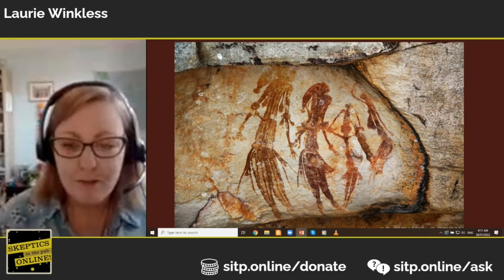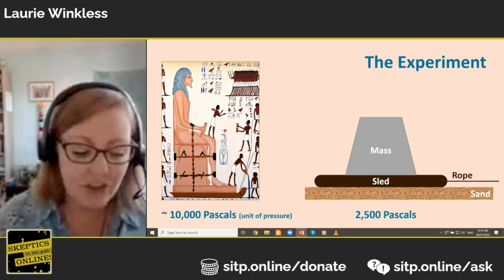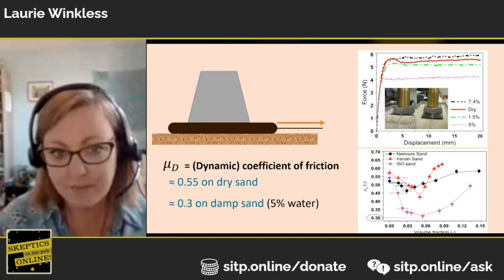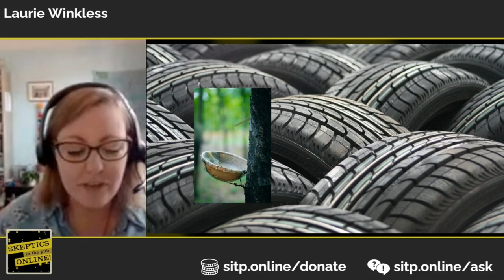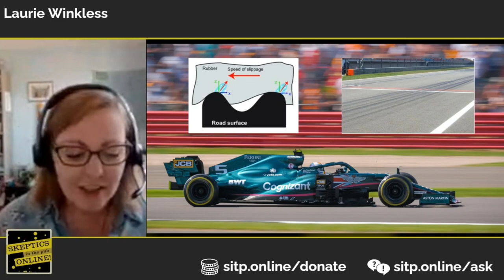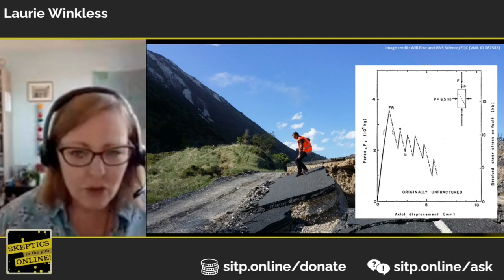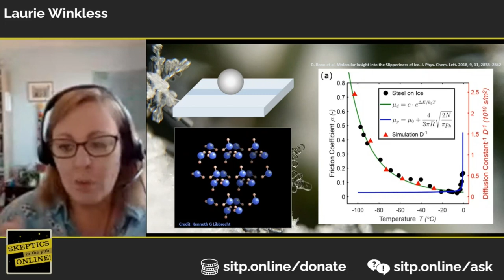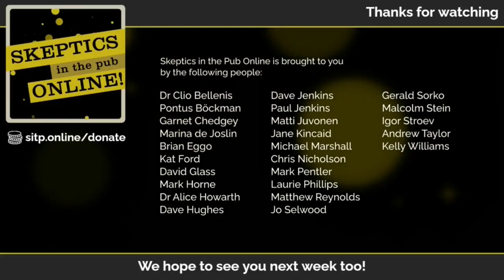Science Friction: How surface interactions shaped the world – Laurie Winkless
Streamed live on 27th January 2022

We are surrounded by stickiness. From the bike tyre that grips the road and the Post-it note that’s become an office mainstay, to your non-stick frying pan, and the ice that transforms waterways each winter. All of these things are controlled by tiny forces that operate on and between surfaces, with friction playing the leading role. In this talk, Laurie will explore the role of friction in both the manufactured and natural worlds. She will describe how our understanding of surface science, and our ability to manipulate stickiness, have developed throughout history, transforming the world around us. If you’ve ever wondered how the ancient Egyptians could move colossal stone blocks, or why earthquakes happen, you might find the answers here.

This talk is inspired by Laurie’s latest book, ‘Sticky: The Secret Science of Surfaces’. Published by Bloomsbury in the UK and Europe on 11 November 2021, it will reach other markets in early 2022.
Laurie Winkless is an Irish physicist and author. After a physics degree and a masters in space science, she joined the UK’s National Physical Laboratory as a research scientist, specialising in functional materials. Now based in New Zealand, Laurie has been communicating science to the public for 15 years. Since leaving the lab, she has worked with scientific institutes, engineering companies, universities, and astronauts, amongst others. Her writing has featured in outlets including Forbes, Wired, and Esquire, and she appeared in The Times magazine as a leading light in STEM. Laurie’s first book was Science and the City. Her second, Sticky: The Secret Science of Surfaces, is available now (in hardcopy, e-book and audio formats) from all good bookshops.

Praise for Sticky:
“I am in awe of Laurie Winkless: of her ability to take something as seemingly plain as a tire, as overlooked as the dimples on a golf ball, and produce from it a surprising, fascinating narrative, one that effortlessly reveals the astonishing science of the world around us.”
— Mary Roach, author of Stiff and Fuzz

“A beautifully-written, utterly fascinating book that had me glued throughout. Like the very best of science writing, Sticky helps you see the world from a different perspective. I couldn’t recommend it more.”
— Angela Saini, science journalist and author

We are a coalition of UK-based Skeptics groups. Formed as the Covid-19 epidemic brought our country to a standstill, we are working to deliver high-quality online events focussing on Science, reason, and critical thinking.

Chapters:
0:00 Intro
3:06 Talk
58:45 Q&A